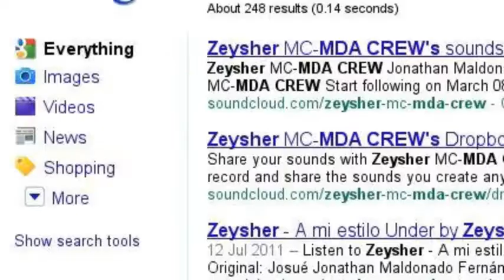Zeysher... En Internet?? ;)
Aparezco en Internet!! Búscame!! :D